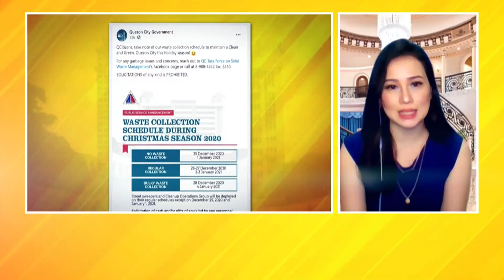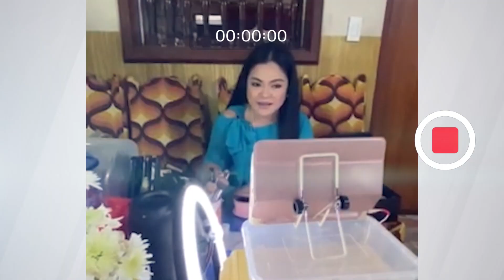GMK Year End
Hindi napigilan ng pandemiya ang pagsasahimpapawid ng Good Morning Kuya dahil nagamit natin ang modernong teknolohiya upang tuloy tuloy na makapag Broadcast.

Halina't balikan natin ang mga naging pagbabago sa programa sa gitna ng nararanasang pandemya. 😊